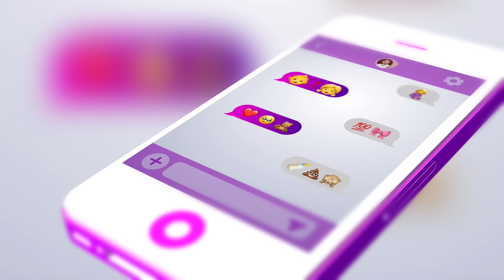Mámy Sobě - Aneta Vignerová (Celý díl)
Modelka Aneta Vignerová je mámou čtyřletého Jiříka a macechou dvou starších synů jejího manžela, scenáristy Petra Kolečka. Ve velmi upřímném rozhovoru s moderátorkou Andreou Antony probraly, jak její syn zvládá navštěvovat dvě školky najednou, nebo jak jako matka řeší synovu zálibu v oblékání dívčích šatů.
Rodačka z Havířova je prototypem silné a inspirativní ženy. Ustála manželovu nevěru, aby zachránila rodinu a cítí, že to z ní paradoxně udělalo lepšího a silnějšího člověka. Jak partnerskou krizi komunikovala s malým Jiříčkem? A jak se s odstupem času dívá na jednu z nejtěžších životních zkoušek? Dozvíte se v aktuální díle Mámy sobě.